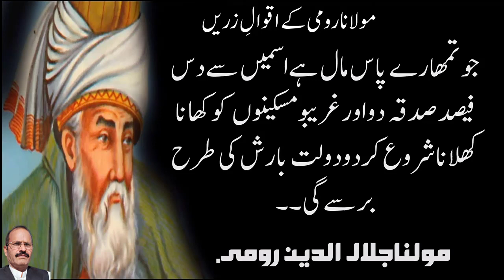Do Cheezan Sadqa Kar Do Ghar Ma DolatAsy Aye Gi | Maulana Rumi Quotes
in this video You will watch the Do Cheezan Sadqa Kar Do Ghar Ma DolatAsy Aye Gi | Maulana Rumi Quotes